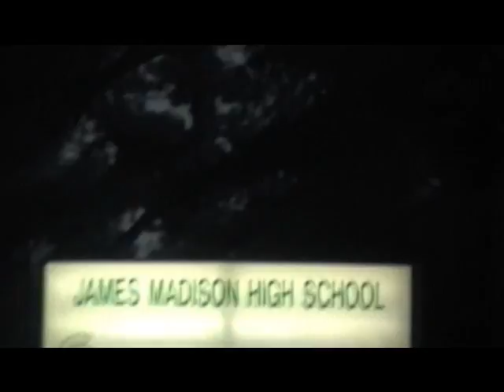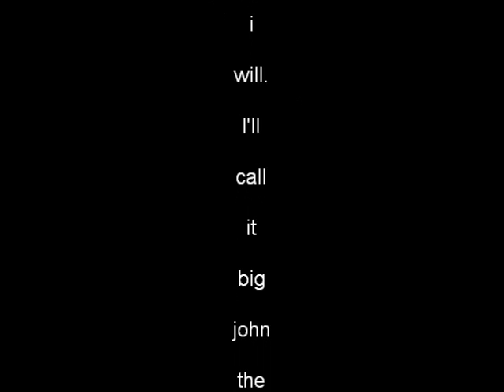South Dallas Boogie! South Dallas TX "Who da tuffist?"....Ahh!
my lil kinfolk at tha kwanza fest south dallas!!